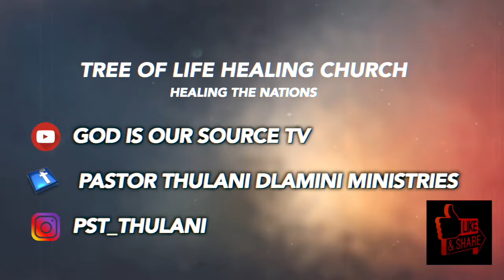LINDA DLAMINI'S 2023 PERFORMANCE AT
RELIVE LINDA DLAMINI'S ICONIC CROSS OVER  PERFORMANCE AT THE TREE OF LIFE HEALING CHURCH